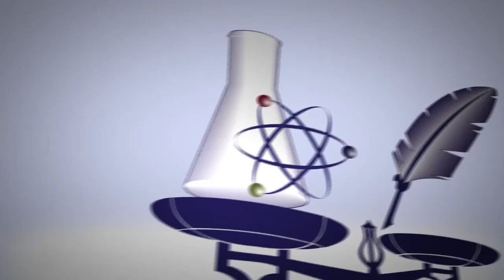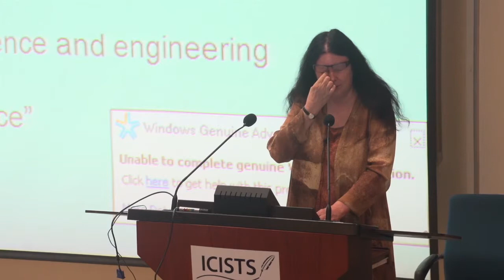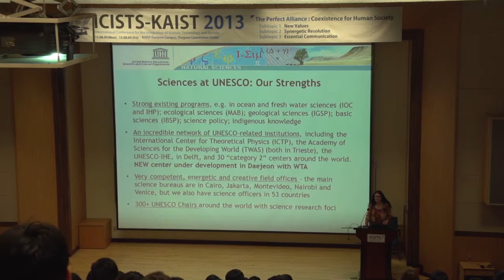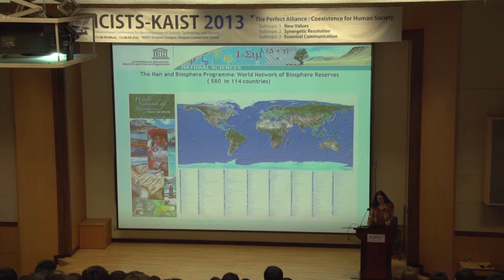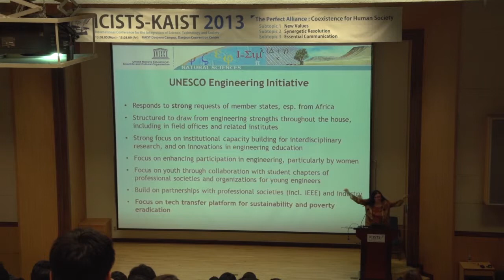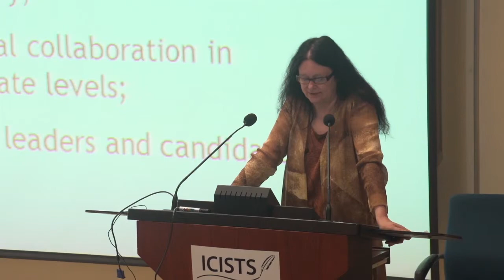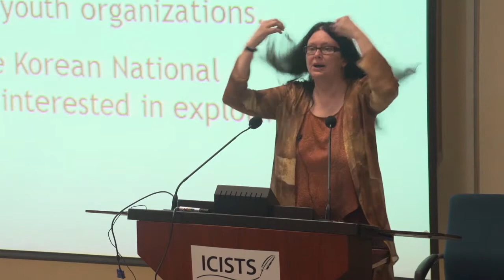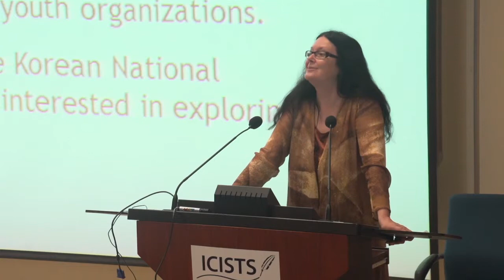[ICISTS-KAIST 2013] Keynote Speech - Gretchen Kalonji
Education in general is often related to issues such as innovations in program and equal rights for access to higher education. Originally a material scientist, Ms. Gretchen Kalonji, the first woman to hold the position of Assistant Director General for Natural Sciences in UNESCO, shows us how her team works for creative approaches to internationalization and transformation of science and engineering education. She illustrates the role of UNESCO in promoting natural sciences through activities like integrating collaborative international researches across disciplines.